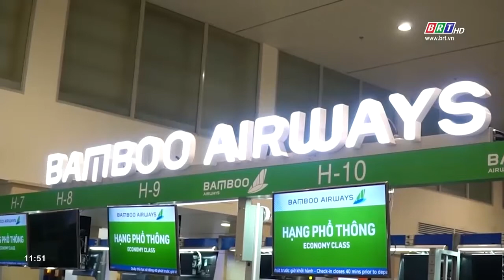Bamboo Airways khai trương phòng vé thứ 5 đặt tại huyện Côn Đảo | BRTgo